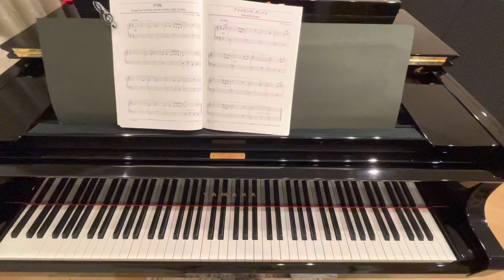アメイジング・グレイス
Amasing Grace
トラディショナル

バイエルで弾ける50曲
おとなの初級ピアノの曲集
内藤雅子編著
DEPROMP